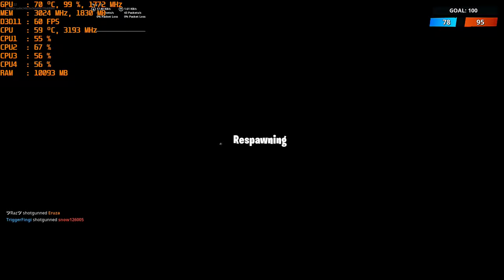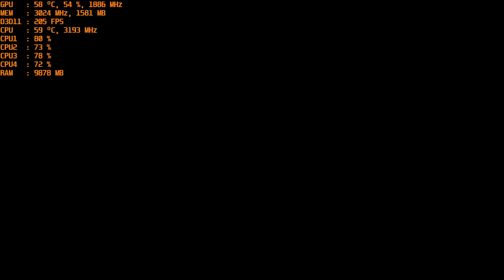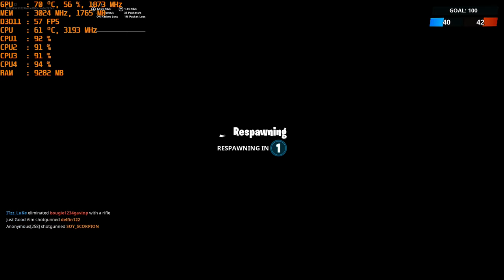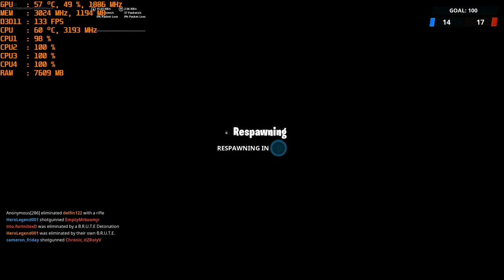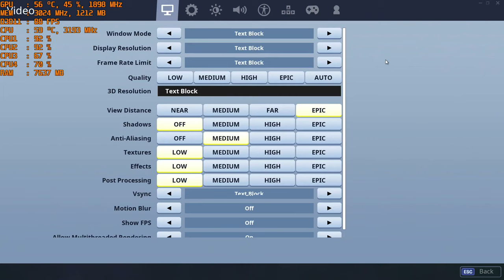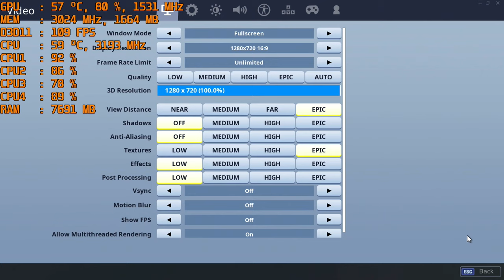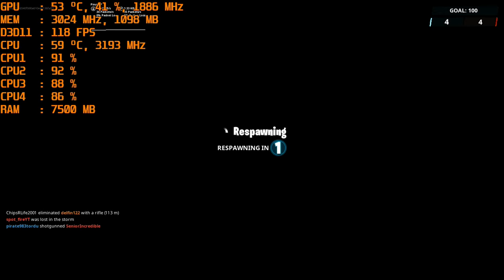Season X (10) Fortnite - With The Nvidia GT 1030 Gddr5 & Intel I5 2400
*720p - 44:24

CPU: I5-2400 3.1ghz base  - 3.4ghz turbo
GPU: MSI GT 1030 2gb Gddr5 OC
Ram: 12gb 1600mhz ddr3 (running at 1333mhz).